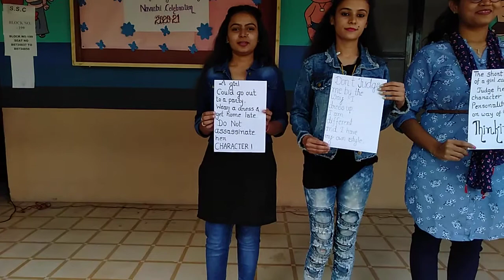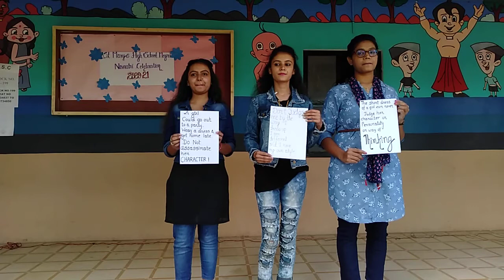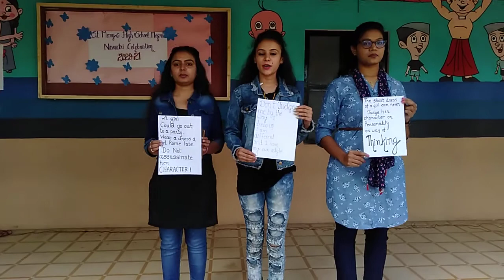TODAY'S ASSEMBLY / 23-10-2020